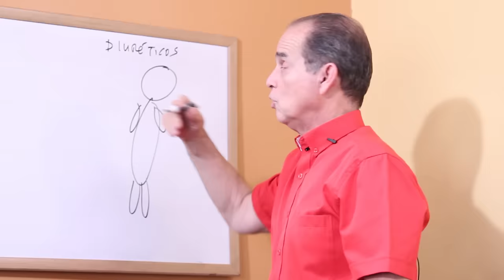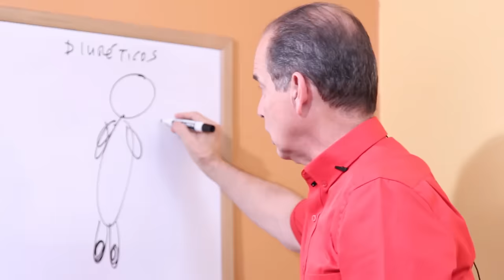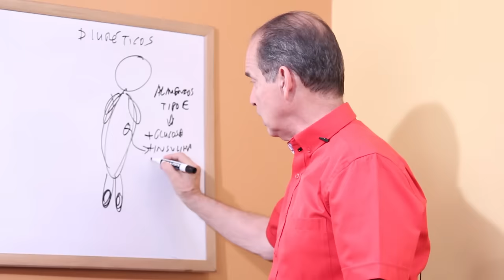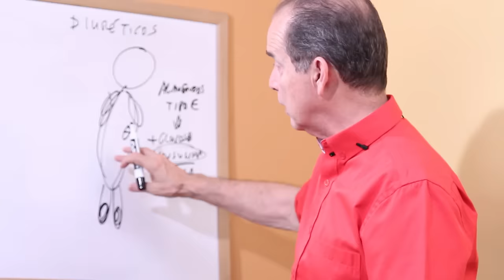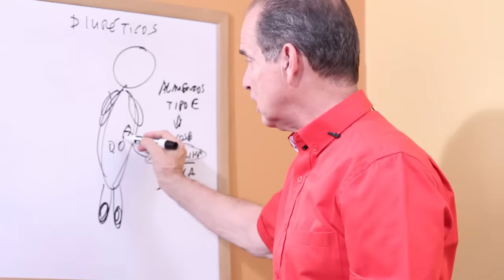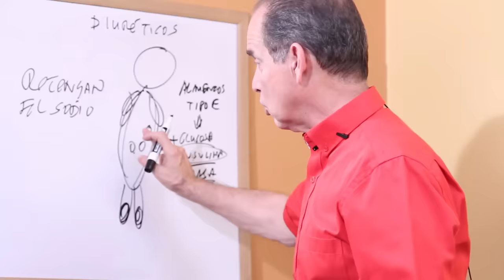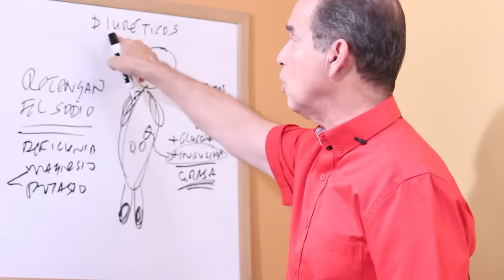Episodio #1470 ¿Por Qué Tengo Los Pies Hinchados?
En este episodio Frank explica cuál es la causa de los pies hinchados y cómo solucionar éste problema.